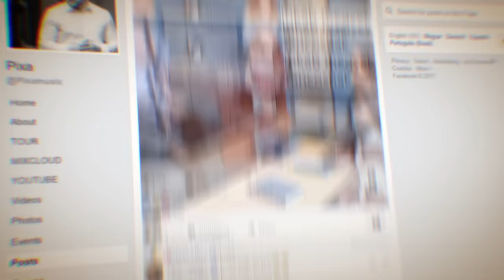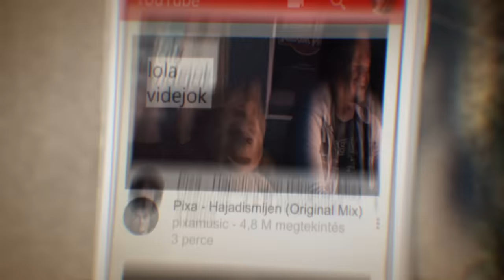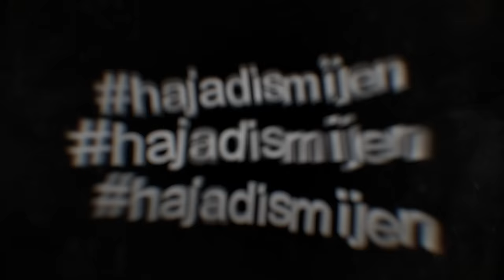PIXA - HAJADISMIJEN (EREDETI KLIPESDAL)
ZENE/SZÖVEG: PIXA (Tóth Dániel György)

VIDEJÓ: Borján Tamás (legeslegjobklipesvidejósember)

Kiadja: Pixamusic

OSZD MEG VAGY ELVISZ A RIGÓBÁCSI

Szöveg:
1verze

kecskédismijen
csajodismijen
palidismijen
fijadismijen

szobádismijen
kocsidismijen
házadismijen
hiteledmijen (sokakamat)

sulidismijen
főnökismijen
hugodismijen
azttudommijen höhö

fotódismijen
telódismijen
pólódismijen
hajadismijen

refr
24x hajadismijen

2.verze

faceed mijen - nagy
instád mijen - szép
snapchat mijen - vicces
youtube mijen - sok

tárcád mijen - üres
lelked mijen - sötét
szíved mijen - hideg
életed mijen - nincs

hétvége mijen - minuszos
bulika mijen - raj
italka mijen - dupla
taxiba mijen - hopp

fotódismijen - hopp
telódismijen - hopp
pólódismijen - hopp
hajadismijen - hopp

3.verze NINCS

KÖSZÖNET: ANYUAPU, ACVÁJC, SZECSEI, STERBINSZKY, DROP THE CHEESE, CA$HTAG, LOMBOS ÚR, NIGHLTIFE, SUCK MY DISCO, CLIQUE, NÁKSI, ROBERTO RIOS & DAN SPARKS, SUNSHINE STATE, SAJÓ, ÁCSDANI, KATZ, TAXIPETI, IZMINEK IS, CSOMÓMINDENKI